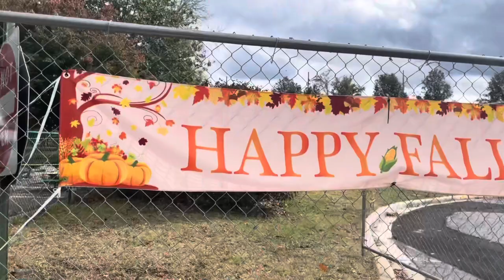VLOG | DITL MOM OF TWO | NOVEMBER MOTIVATION | HALLOWEEN WEEKEND 2021 | GOING VEGAN…AGAIN?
Xoxo

Taylor Christina

🛍 LINKS 🛍

S’mores Maker

Bed Frame

Similar Nightstands

* FALL 2021 CLEAN AND DECORATE WITH ME | SIMPLE WITH TRADITIONAL COLORS

💜 SOCIALS

💜 MUSIC